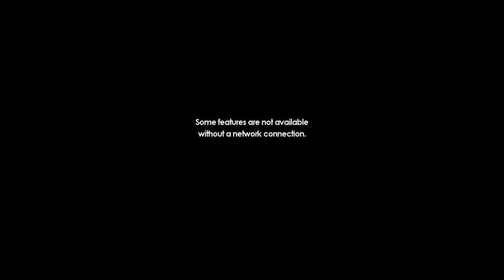SONIC FORCES: Stage 24 Null Space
This is my first play though this stage. Looks like Sonic doesn't stay in Null Space for long...